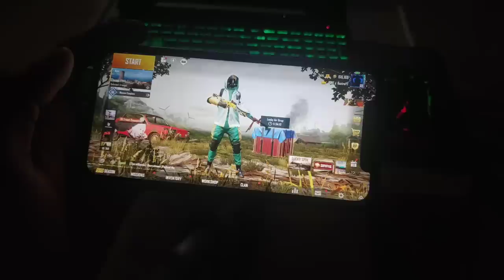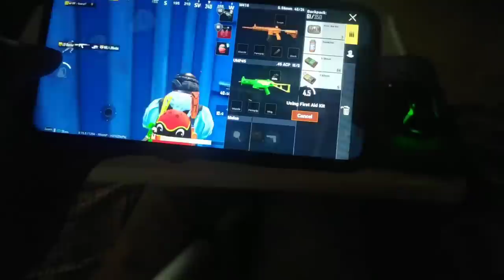4 Finger Handcam ചോദിച്ചവർക്കു വേണ്ടി Erangel Classic Gameplay 17 Kills | Kaztro Gaming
Device Using: iPhone 11
Controls: 4 Finger , 5 Finger Claw
Editing: Kinemaster Pro [Mobile]